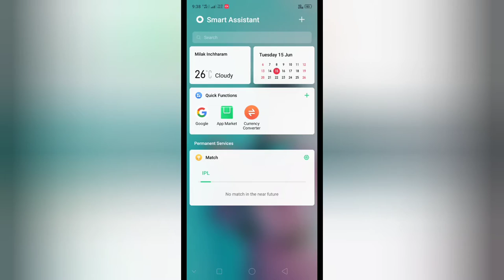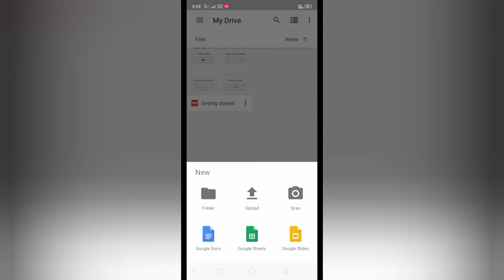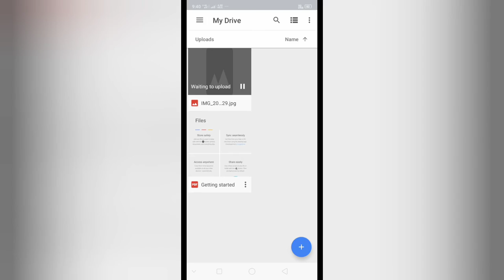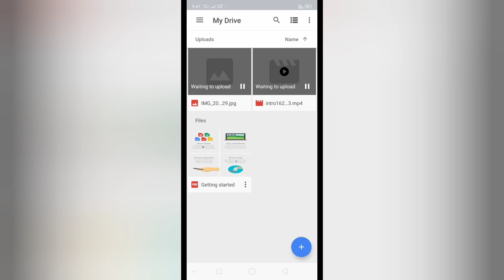Google Drive me photo video audio and documents kese save kare ।। गूगल ड्राइव में फोटो केसे सेव करें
Google Drive me photo kese save kare
Yeh video me aap Janege ki Google Drive me photo kese save kare aap Kisi bhi photo video audio and documents ko save Kar skate hai hamesa ke liye full security ke Saath agar aap apna phone reshet marte hai or Apke Sare photo delete ho jate hai to aap bad me Google Drive me login Karne ke bad aapko Sare photo dubara mil jaynge